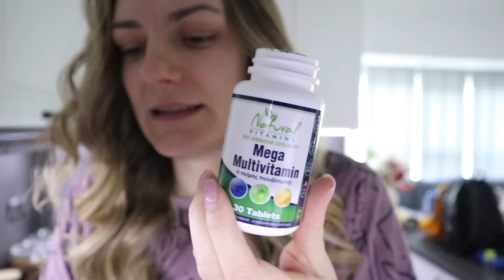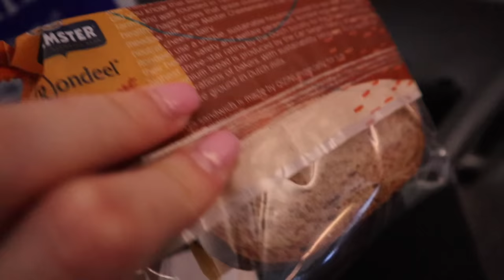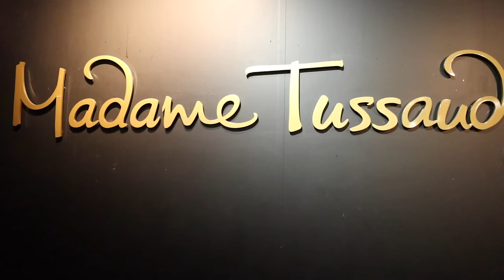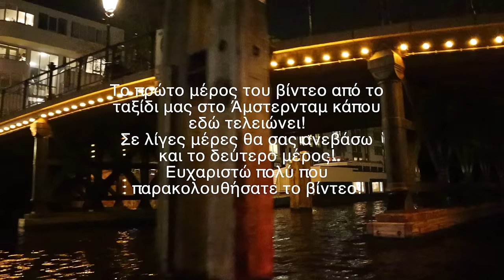Παραλίγο να χάσουμε το ταξίδι μας στο Άμστερνταμ ✈️🇳🇱 PART 1 | Marinelli